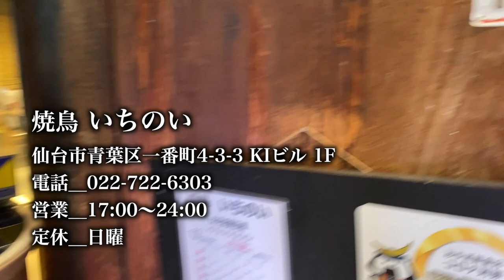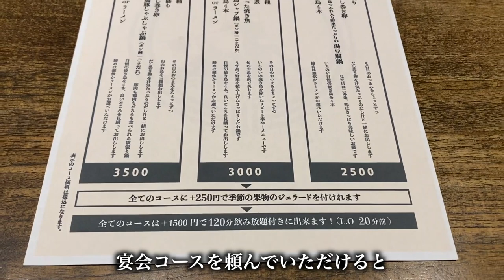「焼鳥いちのい」【仙台】やみつき 白レバー（青葉区一番町）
杜の都・仙台のやみつきシリーズ、今回は青葉区一番町の「焼鳥いちのい」をご紹介します。

「焼鳥いちのい」
仙台市青葉区一番町4-3-3 KIビル1階
営業：17:00〜24:00
　　　※時節柄、時短営業の場合があります
　　　※価格は撮影日（2022年12月）時点のものです
定休：日曜

テーマ曲「stroll」cradle of slur（クレイドル・オブ・スラー）
ギタリスト：松山古源　フルーティスト：松山友美

「店柄は人柄」。コロナ禍にある仙台〜宮城〜東北の厳しい状況の中で頑張る素敵なお店や素敵な人々を紹介しています（メニューだけの紹介ではありません）。